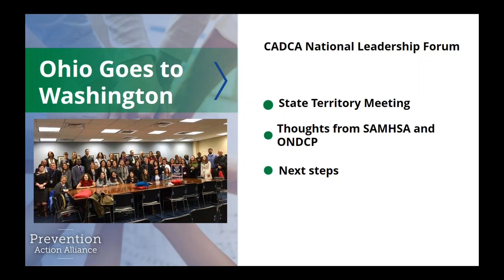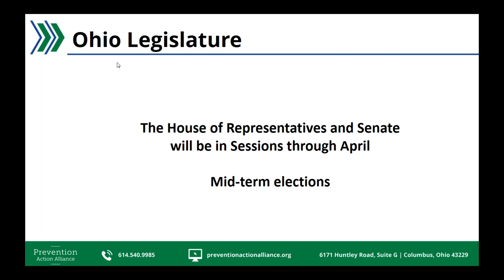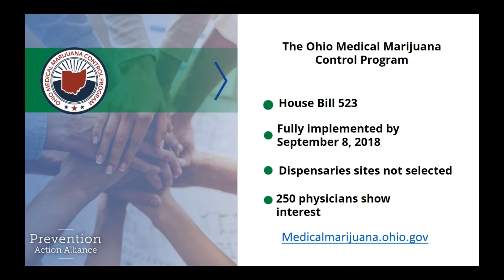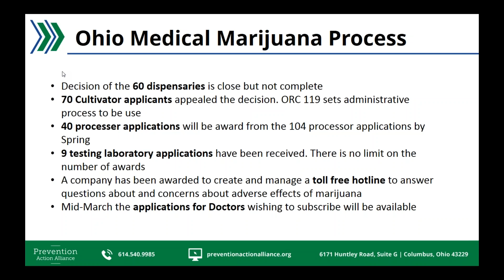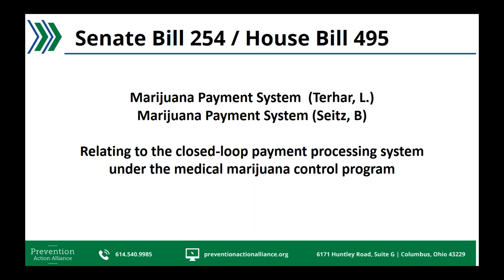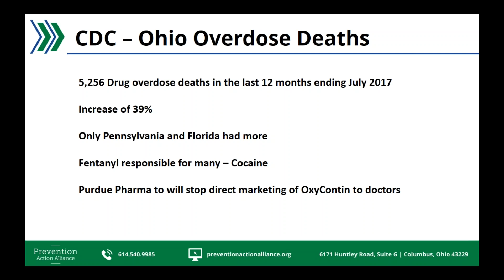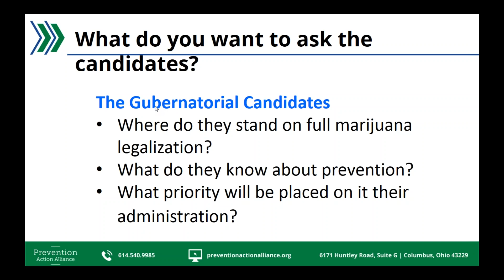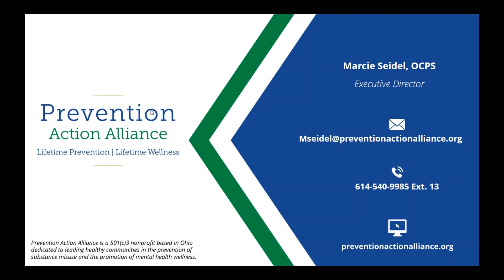SPCA Advocacy Webinar on February 13, 2018